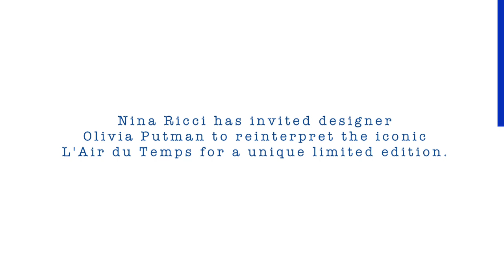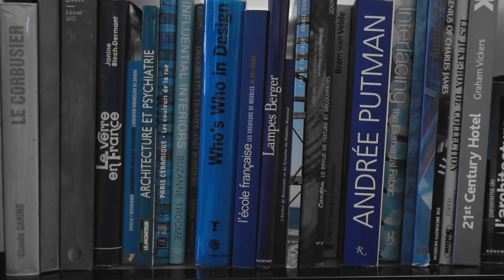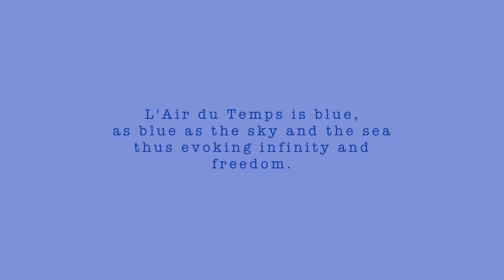NINA RICCI - L'Air du Temps - Interview of the designer Olivia Putman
Nina Ricci has invited designer Olivia Putman to reinterpret the iconic L'Air du Temps for a unique limited edition.